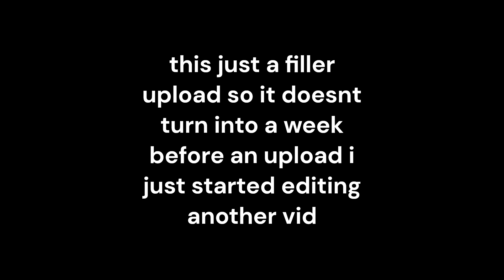random starts rappin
yuhhh, this just a filler upload btw